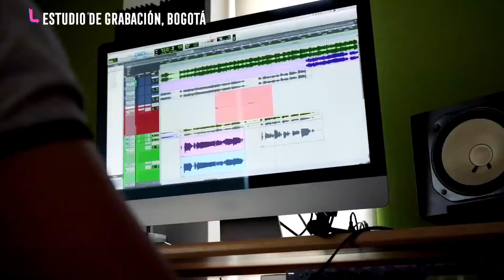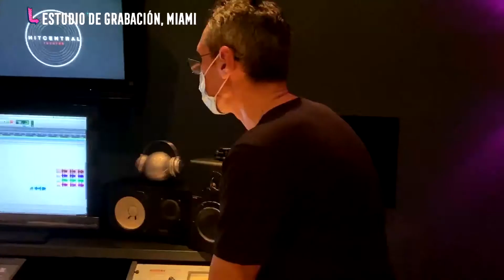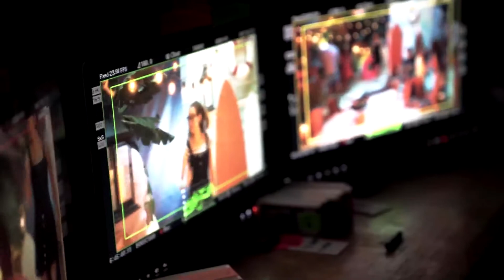Club57 - Gravando as canções da segunda temporada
Os atores mostram um pouquinho das novas canções da temporada! e  vamos ter Sofia como cantora?

Sobre

Nesta segunda temporada, Eva e Ruben dividem sua linha temporal entre 1957 e 1987 onde os "Guardiões do Caos" mantem JJ refém. No entanto eles não serão os únicos a saltar no tempo. Tiago (Achaga), um brilhante, mas rebelde colega de classe dos irmãos desenvolve sua própria tecnologia para viajar no tempo.